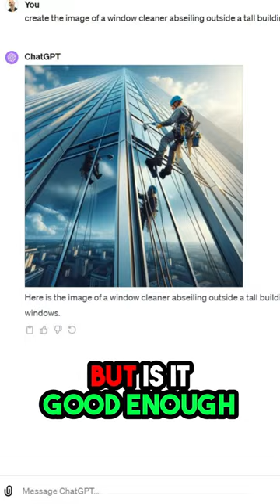Using AI images For Local SEO - Good Idea or Not?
Using  AI Images for Local SEO - Good Idea or Not?  Learn how AI images can impact your search engine rankings and whether they are worth using for your business. Find out the pros and cons of using AI images and make an informed decision for your local SEO strategy.